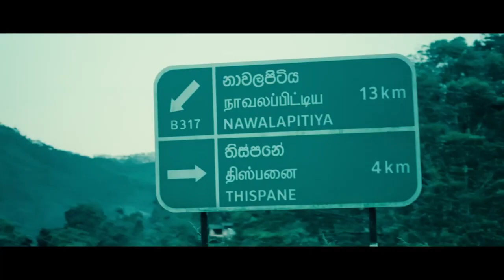Handa Welapena - හඬා වැලපෙන යාය සුවඳයි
Director: Udith Abeyrathne
Script: Udith Abeyrathne
Vocal: Karunarathne Divulgane
Melody & Music: Kapila Aparakka
Lyrics: Lalitha Udayasiri Rathnayake
Cinematography: Nilanga Pathirana
Edit & Color: Mr Pravish

හඬා වැලපෙන
යාය සුවඳයි
තිස්පනේ මේ ගොම්මනේ
සුනිල දිය තුළ
සැඟවුණේ කීම
විහාරය ඒ කඩදොරේ

සැන්දෑ පවනින්
අඳුර සිඹිනා
වෙලාවේ ඒ පෙර දිනේ//

පහන් සිතකින්
පිය නැගූ හැටි
මතකයන් පෙර සේ දැනේ

හඬා වැලපෙන

වලා රොදකින්
සැග  වුණා නුඹ
නපුරු තනිකම අඩු නොවේ //

ඉඩෝරයකට පෙම් බඳින්නේ
නිවා ගන්නට දුක හිතේ

හඬා වැලපෙන .